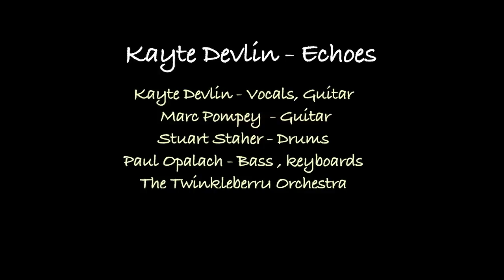Kayte Devlin - Echoes HD.mov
Singer , Songwriter Kayte Devlin performing her original song Echoes in its elongated version.   A shorter Duet version is in the works. Recording and Video by way of Long Hill Recording and Video Studios in Shelton , Ct